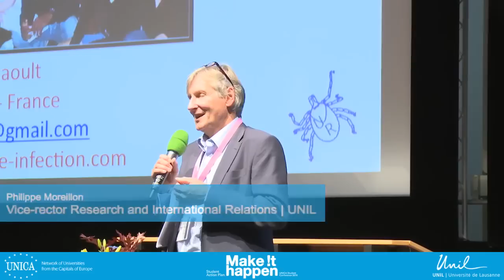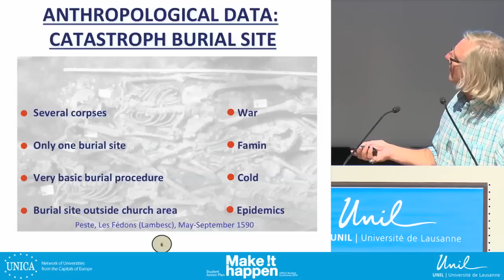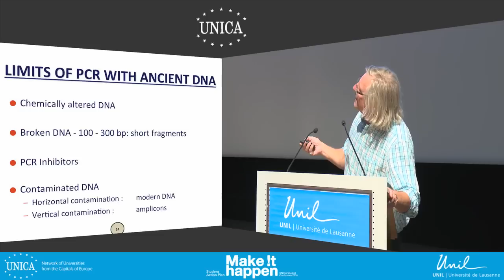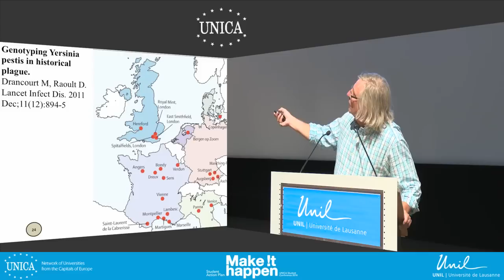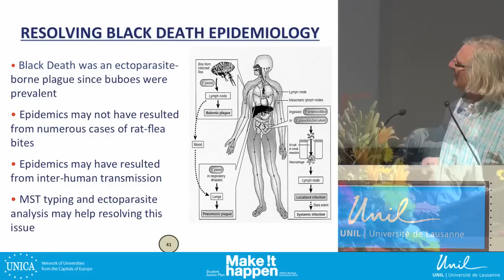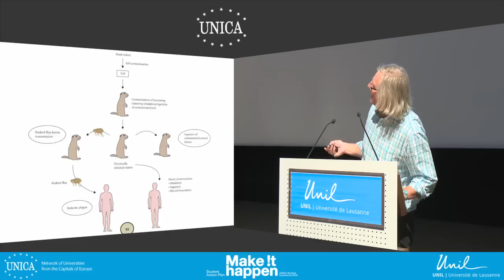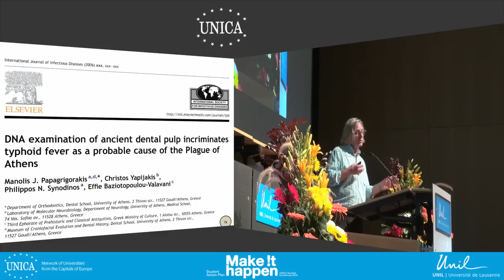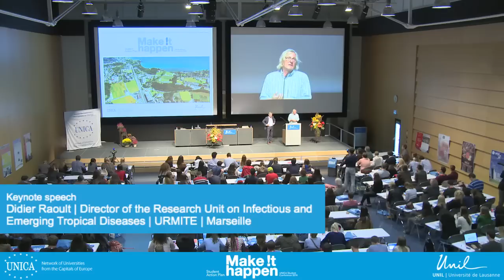The Paleomicrobiology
Prof. Didier Raoult, Director of the Research Unit on Infectious and Emerging Tropical Diseases (URMITE), Marseille
Keynote speech, Wednesday October 8th 2014
8th UNICA Student Conference - Make it happen !

Didier Raoult, born March 13th, 1952 in Dakar, Senegal, was trained in Medicine in Marseille, France (1972-78), were he specialised in internal medicine (1984) then in Infectious Diseases and Tropical Medicine (1985). Because the laboratory diagnostic became a major goal for him, he followed courses in microbiology and received a national diploma in Bacteriology, Virology (1981) and Parasitology (1982) and followed a course in Bacteriology at the Pasteur Institute in Paris, France (1984). He was trained in epidemiology by a continuous education program at the CDC, Atlanta, USA in Principles of Epidemiology (1983) and Infectious Diseases Control (1984). He obtained in parallel a PhD in Microbiology in Montpellier, France (1985).  oday he is a consultant of infectious disease, and runs a clinical microbiology laboratory for 2500 beds in Marseille, France and research unit on Rickettsial diseases. He wrote 417 papers in the International Literature, 60 book chapters and edited 11 books. He participated in the first isolation of several emerging bacterial pathogens from humans such as Tropheryma whippeli, Rickettsia africae, R. mongolotimonae and described several new rickettsial diseases.  He is currently considered one of the main investigators in the field of Rickettsial diseases and emerging infections.